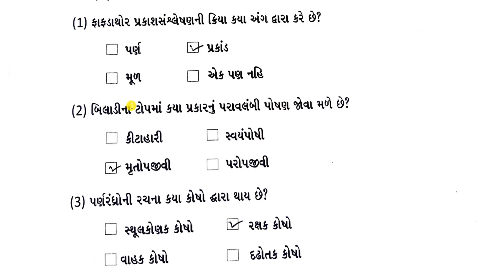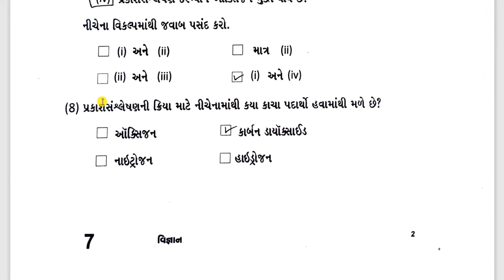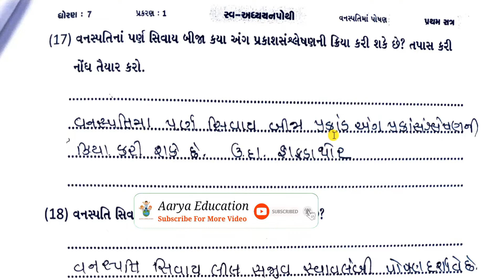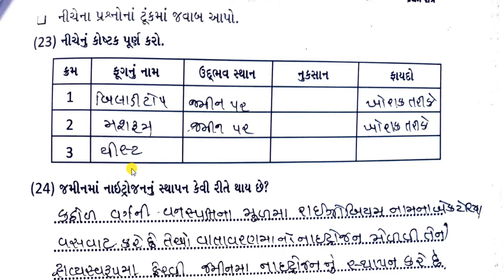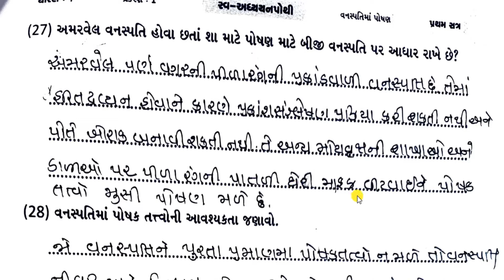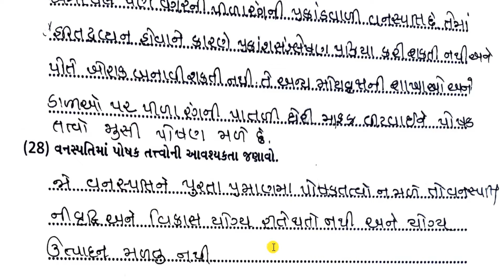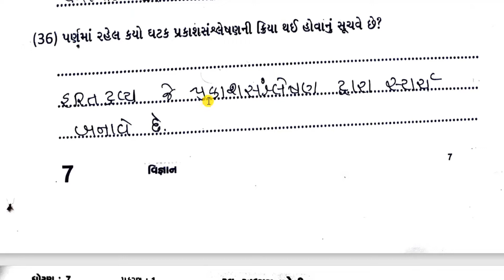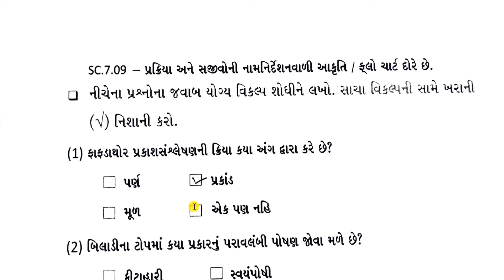std 7 vigyan swadhyaypothi ch 1|std 7 vigyan learning loss bridge corse ch 1|dhoran 7 vigyan ch 1